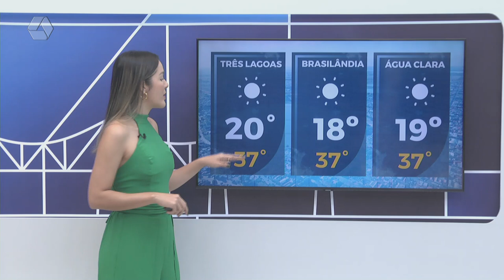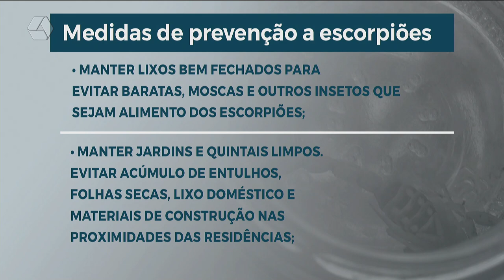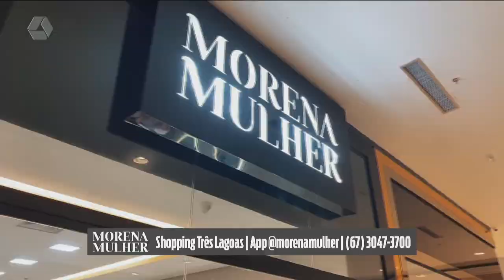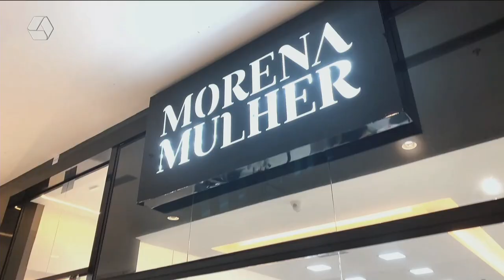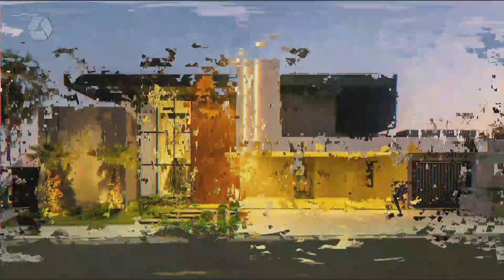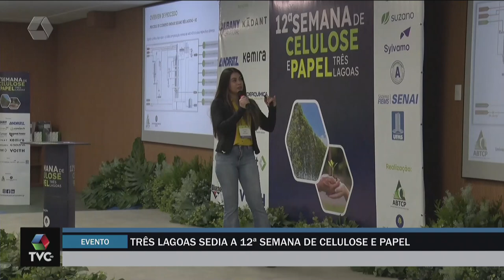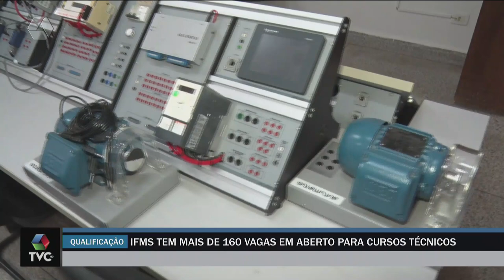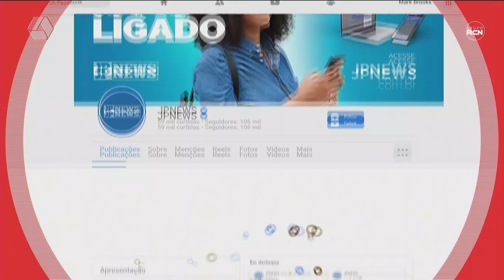TVC AGORA 21/08/24